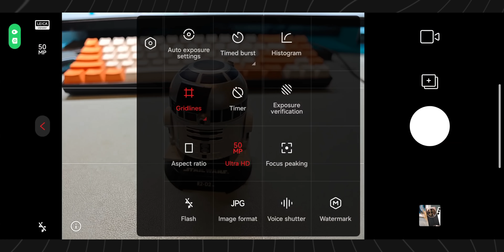LEICA Ditantang FUJI! Ternyata Begini! - Xiaomi 14 Ultra vs Fuji X100VI Photo Camera Comparison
Kamera mirrorless vs Kamera hp flagship puluhan juta. Fuji vs Leica. Seperti apakah output kamera kedua device ini ? Apakah kamera hp zaman now sudah lebih baik dari kamera beneran ? Simak komparasi foto kedua device kece di atas..  (Bahasa Indonesia)

Link Pembelian Fuji X100 VI : Ghoib !

Xiaomi 14 Ultra Camera  :

50MP LYT 900 f1.63-f4.0 OIS
50MP 75MM f1.8 Tele -  OIS
50MP 120MM f2.5 Tele - OIS
50MP Ultrawide f1.8

Fuji X100VI

40.2 MP
23.5mm x 15.7mm (APS-C) X-Trans CMOS 5 HR with primary color filter
Image Processing Engine X-Processor 5
f=23mm (35mm format equivalent : 35mm)
70mm* / 50mm* / 35mm*(Nomal)*35mm fomat equivalent
f2.0 Max

Support K2 Gadgets dengan belanja dari link berikut ini :

Marketplace 1 :
Marketplace 2 :
Marketplace 3 :